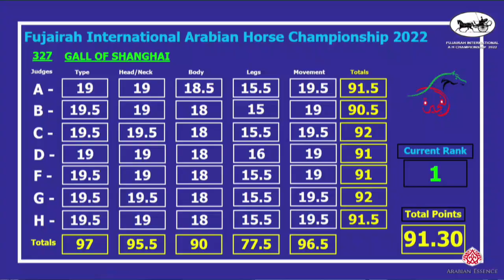N.330 AJ KARMAN - Fujairah AH Championship 2022 - Stallions 4+ Years Old (Class 8C)